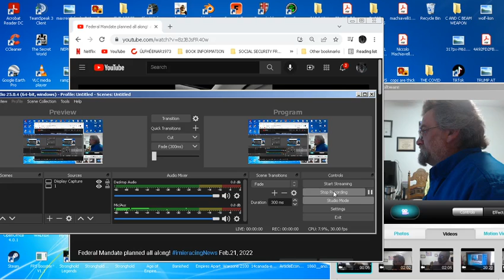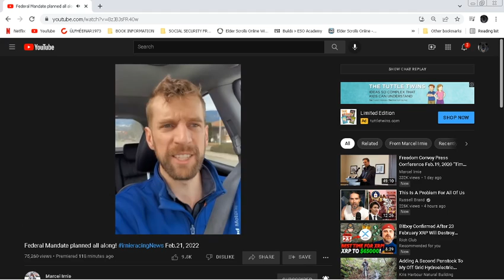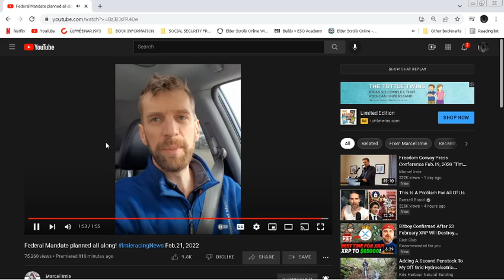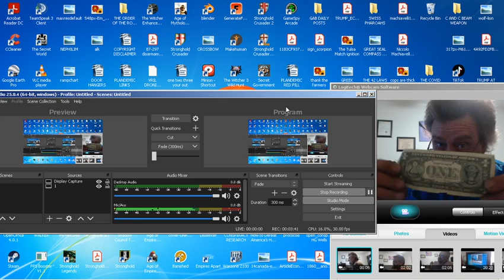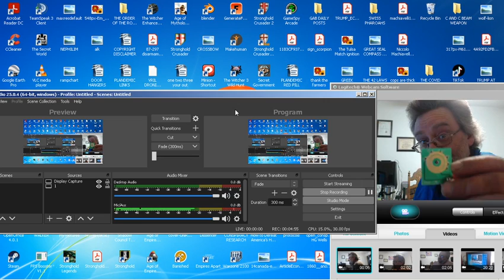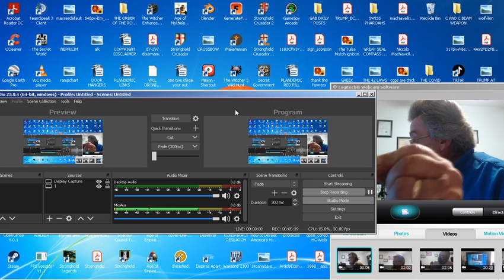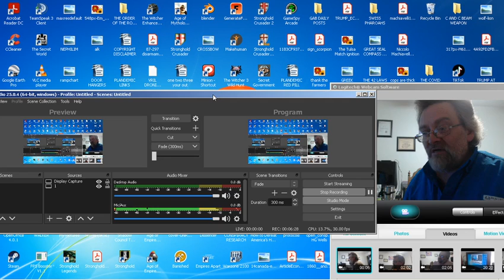TIME TO FLIP THE GAME BOARD INTO THE ELITES LAP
ITS A PONZI SHCEME ILLUSIONARY GAME NO JOKING !!!